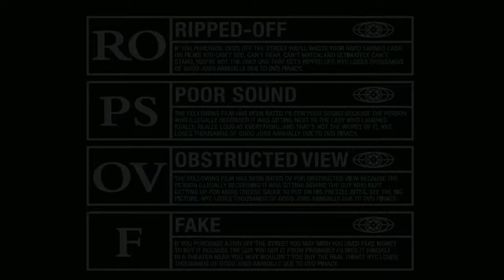Swag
YOLOLOL
this song is like 2 years old found it on my PC